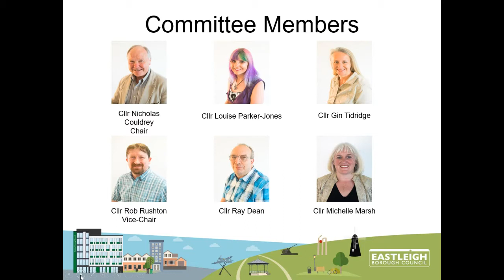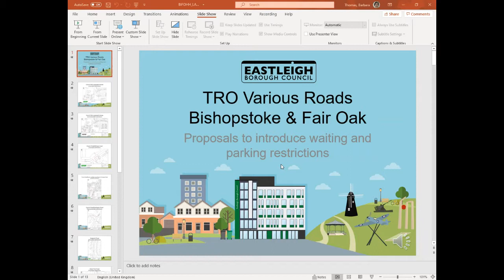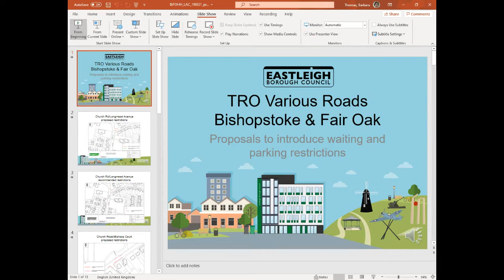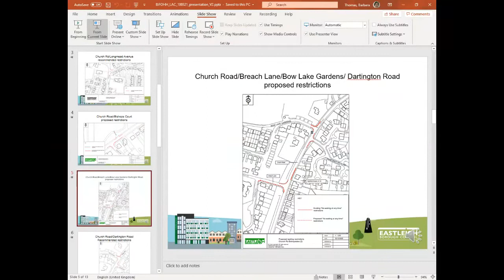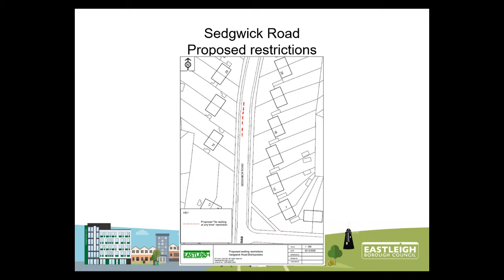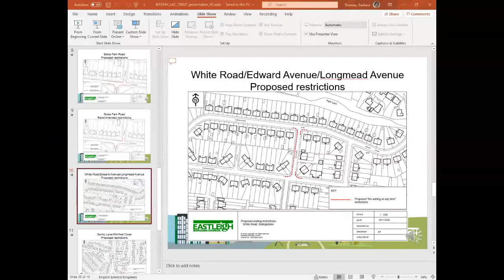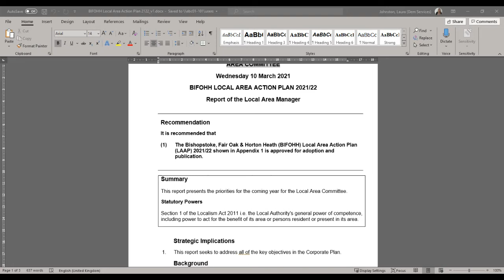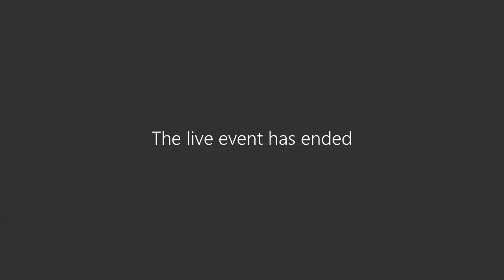Bishopstoke, Fair Oak & Horton Heath Local Area Committee - 10 March 2021